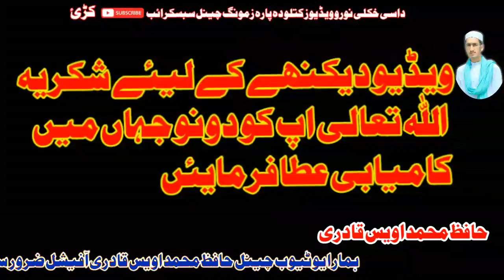Pashto New Naat 2020 | pashto Naat پشتو نعت | che rahmatalellalamen day | by Hafiz Muhammad Awais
HAFIZ MUHAMMAD AWAIS QADRI OFFICIAL
Assalam o Alikom
Dear viewer's,
I am Hafiz Muhammad Awais Qadri
This channel is purely generated for islamic content
lik,Quran Recitantion ,tilawt,Naat,islamic poet, etc
Pashto New Naat 2020 | pashto Naat پشتو نعت | che rahmatalellalamen day | by Hafiz Muhammad Awais Qadri.
pashto Naat
Naat shareef
beautifull Naat .

Naat is poetry that speaks well of the Islamic prophet Muhammad. Some famous scholars in the early days of Islam wrote Naat. People who recite Naat are known as Naat-Khawan or Sanaa Khawan. The practice is popular in South Asia in India and Pakistan.
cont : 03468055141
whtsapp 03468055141